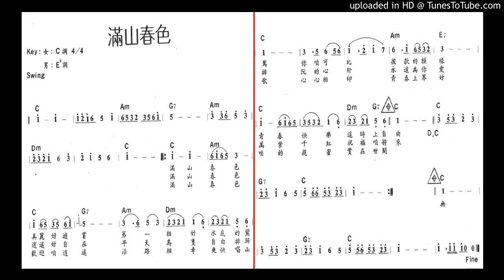滿山春色 林聰輝 教材